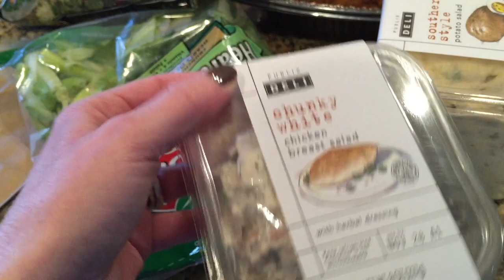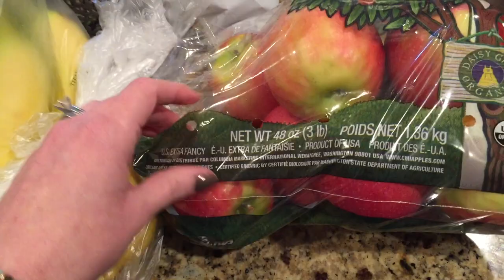VLOG: OOTD & Birthday Cake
{Starts November 24-29th}

It CC Cream, Becca Miner Powder, Elf Mellow Mauve Blush, It Ombre Bronzer, Mac  Omega, Wedge, Woodwinked, Vanilla, Mac Patisserie lipstick

I Use and Recommend EBATES: Cash back and discounts for online shopping